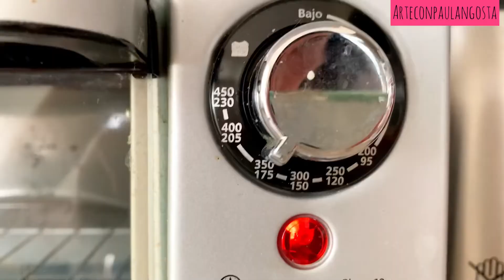Collar y aretes de plástico encogido (shrinky drinks)